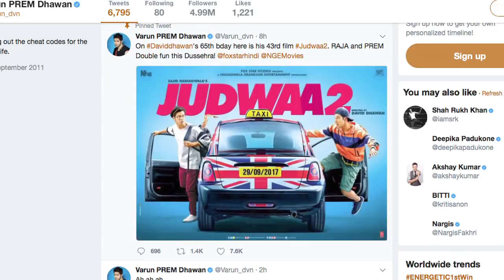FIRST POSTER ‘Judwaa 2’ | Varun in DOUBLE ROLE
Last Night, Excited Varun Dhawan shared the first poster of his upcoming film ‘Judwaa 2’ which is the sequel of Salman Khan starrer ‘Judwaa’.